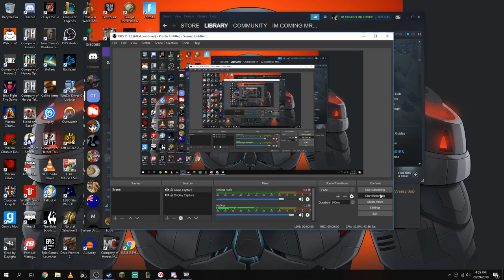Company of Heroes 2 - Boogie Katyusha's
So me and Potate were playing some Company of Heroes 2 and this happened. Hope you enjoy this short little clip.
Featuring
Potate